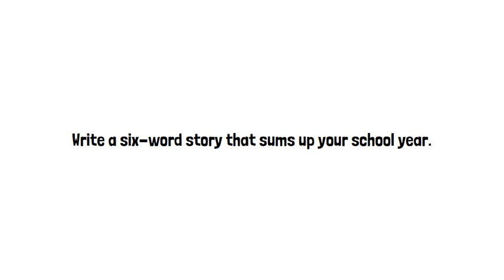Write a Six-Word Story that Sums up Your School Year!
Write a six word story that sums up your year

Many things happen in a school year. There are ups, downs, victories, failures, and more. Your mission is to capture this past school year in 6 words. That’s right, just 6 words. This means you need to be creative and selective with your word choices.

Perhaps you could write.

I’ll miss everyone, just not lunch

Or maybe you could write

AP tests are done--major headache.

Or perhaps you could say

Good times end, memories do not.

Be creative with your six word story, and be selective with your word choices.

So once again, write a six-word story that sums up your school year.